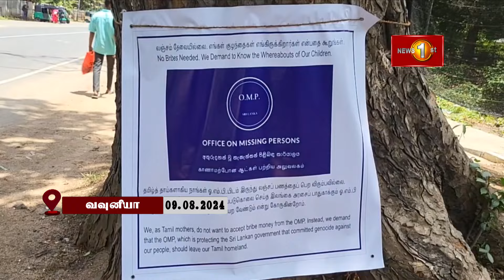வவுனியாவில் நடைபெற்ற வலிந்து காணாமலாக்கப்பட்டவா்களின் உறவுகள் தொடர்பான பதிவுகளை மேற்கொள்ளும் பணி